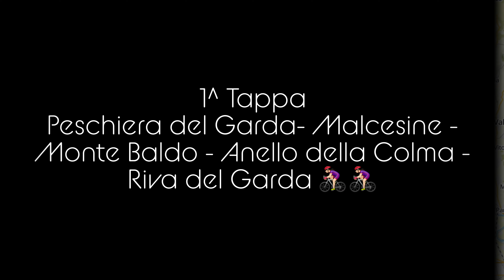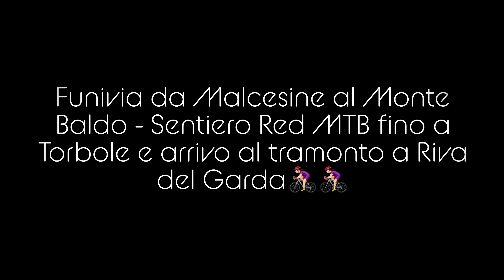GARDA - PONALE E FARRA VIAGGIO IN BICI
GARDA VIAGGIO IN BICI: due cicliste friulane e Stefanin con l'ammiraglia si dedicano un viaggio in bicicletta alla ricerca dei panorami autunnali del lago di Garda e dei suoi dintorni.
1^ TAPPA partiamo in mtb da Peschiera del Garda in direzione Malcesine, dove carichiamo le nostre biciclette in funivia per raggiungere il Monte Baldo. Da qui seguiamo il MONTE BALDO RED TOUR MTB ben tabellato e ci dirigiamo a Riva Del Garda. Panorama mozzafiato, colori autunnali e un vero percorso da mountain bike con i colori del tramonto autunnale.
2^ TAPPA da Riva del Garda pedaliamo lungo il sentiero del Ponale in MTB, semplicemente affascinante per raggiungere il Lago di Ledro...anche qui colori eccezionali...tra le ruote il dolce suono delle foglie autunnali che accompagna la nostra tappa fino al rientro a Riva del Garda.
3^ TAPPA
Iniziamo a pedalare a Riva del Garda e dopo pochi chilometri imbocchiamo la ciclabile sospesa del Garda (CICLOPISTA ROUTE IN LAKE GARDA)...semplicemente unica ed eccezionale! Raggiungiamo in breve Limone del Garda e ci dirigiamo verso Tremosine. Qui immancabile tappa alla terrazza del brivido sospesa sul Garda e poi una lunga discesa in mtb attraverso la panoramica strada della FORRA...in bici ci godiamo un panorama pazzesco, la forra regala dei colori e dei riflessi di luce incredibili, mentre le automobili e le moto restano imbottigliate per ore nella strettissima forra...che è tutta per noi :-)
Raggiungiamo l'ammiraglia per un pasto veloce a Gardone e poi concludiamo la terza tappa pedalando fino a Sirmione.
TRE GIORNI IN BICICLETTA SEMPLICEMENTE UNICI!!! Buon ciclismo e buona vita a tutti da Antonella Polo!
Le tre tappe sono ideali per gravel bike, mountain bike e trekking bike. Buone pedalate :-)
TRACCE KOMOOT

Ciao sono Antonella Polo e sono una ciclo turista. Ho iniziato l'avventura dei viaggi in bici nel 2009 e me ne sono innamorata. Mi piace viaggiare in gruppo ma anche i viaggi in bicicletta in solitaria. In questo canale condivido i miei viaggi in bici, per rendere i miei ricordi sempre vivi, nella speranza di potervi ispirare ad intraprendere questa avventura di vita in bicicletta ed a scoprire la bellezza del mondo attraverso questo mezzo. I viaggi in bici in Europa mi hanno permesso di percorrere le strade più panoramiche in Austria, Belgio, Danimarca, Francia, Germania, Irlanda, Norvegia, Olanda, Rep. Ceca, Slovacchia, Slovenia, Svezia, Ungheria e l'Italia in bicicletta. Mi piace molto scoprire in bicicletta il territorio della mia regione FVG, dove i percorsi per mountain bike e gravel bike sono infiniti, in Veneto e in Slovenia. Ho una gravel bike e una mountain bike, ma la mia prima fase di “cicloturismo da zero” mi ha visto in sella a una trekking bike con cui ho intrapreso l'avventura da ciclo turista.